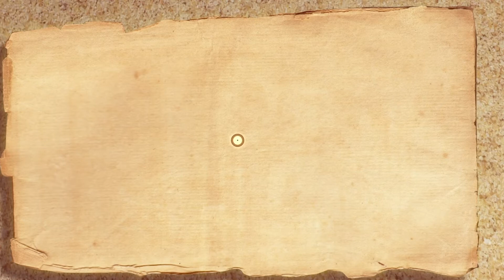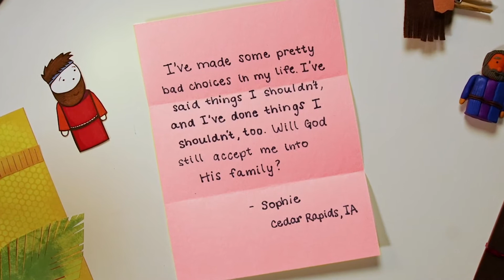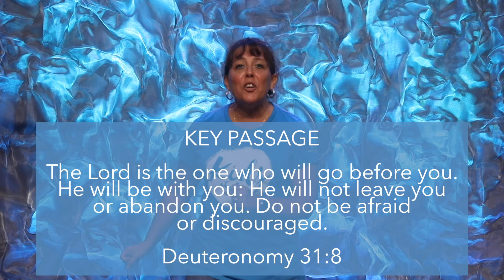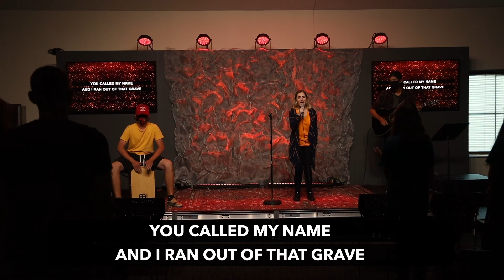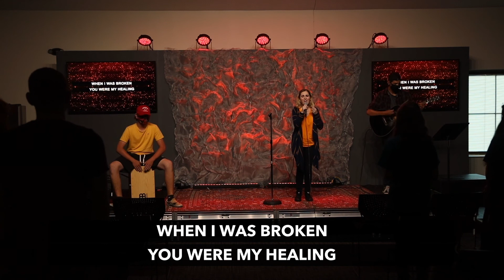The Battle of Jericho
The Bible tells us what is true about God and about ourselves. All of the stories in the Bible fit together to tell us the big story of how God rescues sinners through His Son, Jesus.

We are going to hear about the first battle God’s people faced when they entered the promised land of Canaan. Whether this is your first time or your tenth time hearing this story, there is always something new to learn in God’s Word!